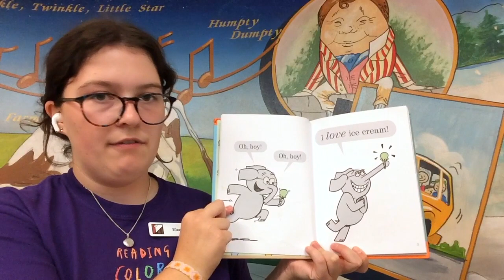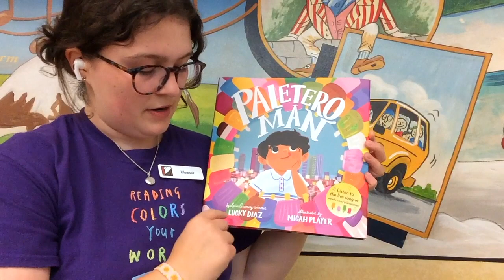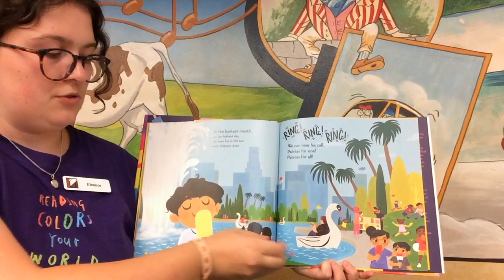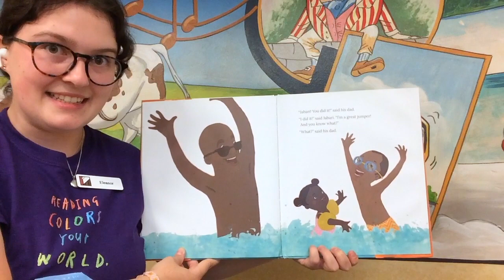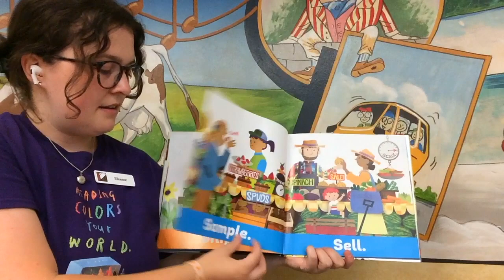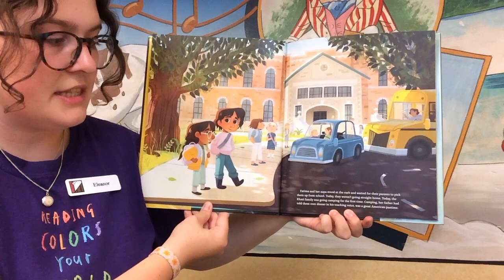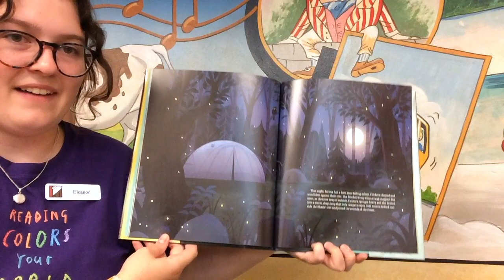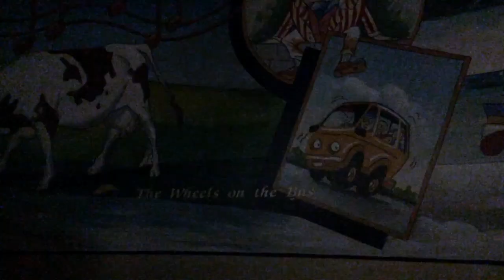Austin Public Library Virtual Storytime #2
Join Eleanor for another virtual storytime! Make sure to pick up the activity kit that goes with this storytime at the library.